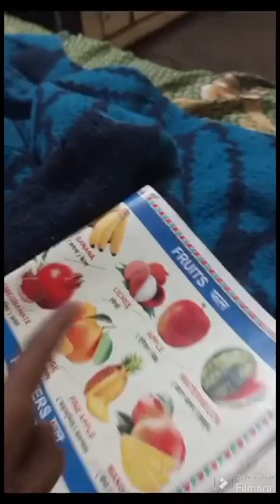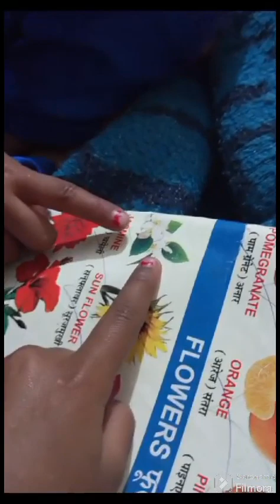शीतकालीन गृहकार्य GGMSPS Sarhaul : Poonam Sharma JBT Class 1st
शीतकालीन गृह कार्य: GGMSPS Sarhaul Gurugram: Poonam Sharma JBT Class 1st